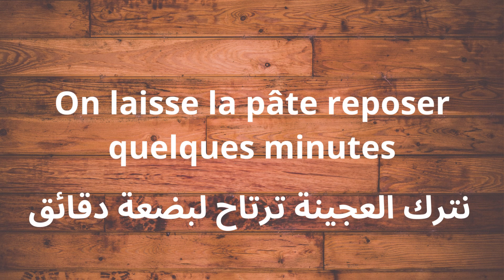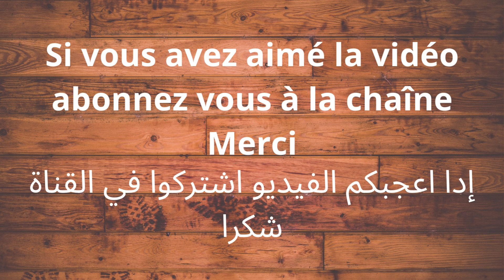Cigare aux Amandes gâteau prestige pour événements- سيقار معسل باللوز حلويات بريستيج المناسبات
Cigares. Aux. Amandes. Pour. Ramadan

Ingrédients:

Feuilles de diouls
180g. D amandes. Non. Émondées. Moulues légèrement. Torréfiées au. Four
70.g. De. Sucre. Cristallisé
20g. De. Margarine
2. Cuillères a. Soupes. D eau. De fleur. D. Oranger

En outre:

Miel 80g. De. Pistaches. Moulues
Un. Oeuf
Un. Pinceau

Préparation:

Mélanger. Les amandes. Avec. Le. Sucre. Ajouter la. Margarine. Ramollie ensuite. L eau. De. Fleur. D oranger jusqu a obtenir une. Farce. Ferme. Prendre. Une. Feuille. De. Dioul. La. Couper. En 2 prendre. Un. Petit boudin. De. Farce. Le. Mettre. Au milieu. De. La. Feuille. Dans. Le. Sens. De. La. Longueur l. Envelopper. Rouler. Badigeonner d. Oeuf. Fermer. Le cigare les. Terminer tous de la même. Façon faire. Chauffer. L. Huile. A. Feu. Moyen. Frire les. Cigares. Des. Deux. Cotes. Les. Mettre. Dans. Le miel. Aussitôt. A. La fin. Décorer. De. Pistaches. Moulues

سيقار. باللوز. معسل لرمضان:

اوراق. الديول
180غ لوز محمس و مطحون بالقشرة
70غ سكر عادي
20غ. مارغارين
2ملاعق. كبيرة ماء. الزهر
زيت. للقلي
عسل 80غ فستق. مطحون
بيض